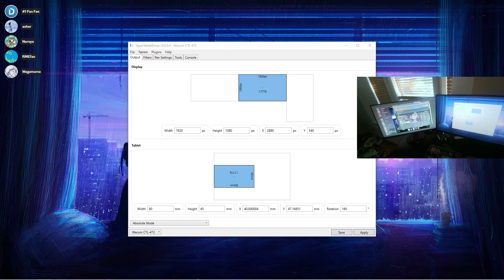POV: you pass a 10 star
we ought to be hopping on the headcam more